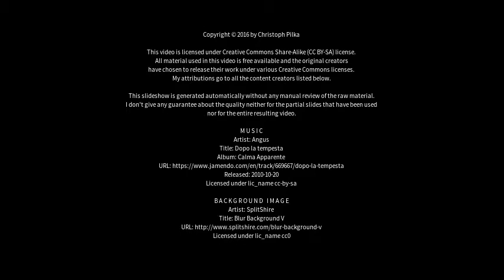Best places to visit